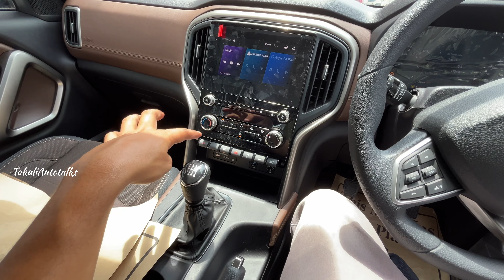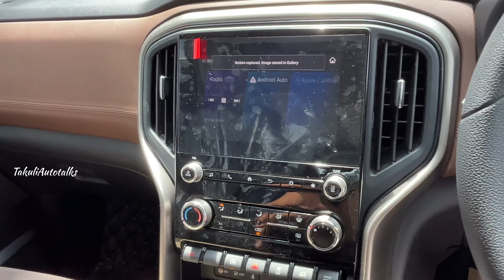50,000 Discount 2024 New Mahindra Scorpio N Z6 Model|New Scorpio N Z6 Review in Hindi